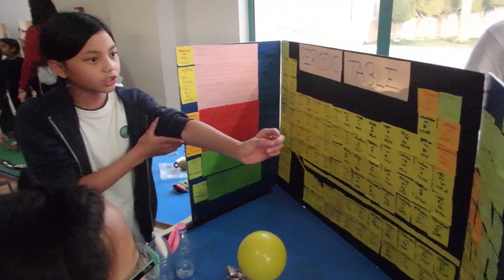Choeuifat International School Science Fair 2019.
We participated in Science Fair in our school!!

Awesome event!